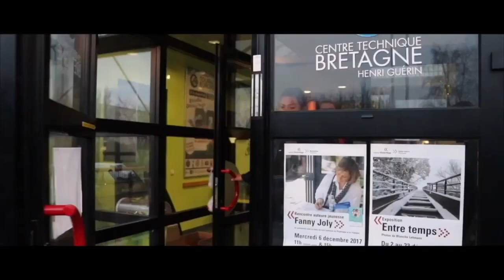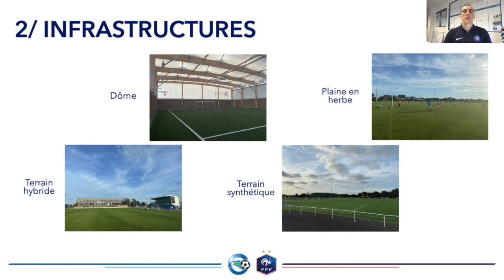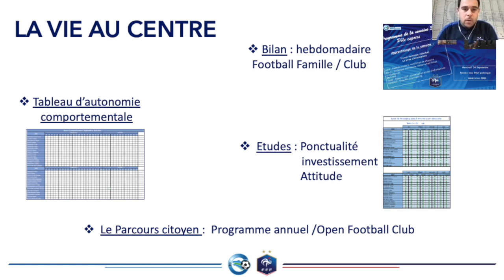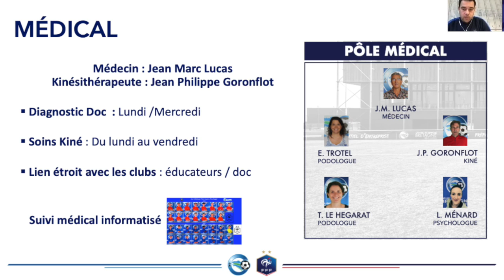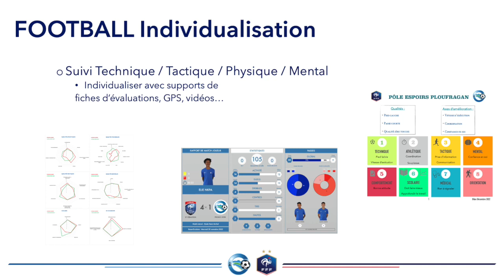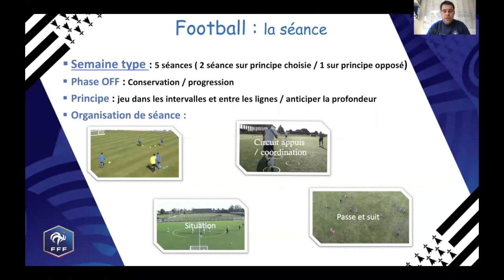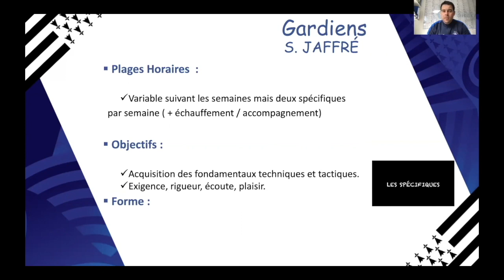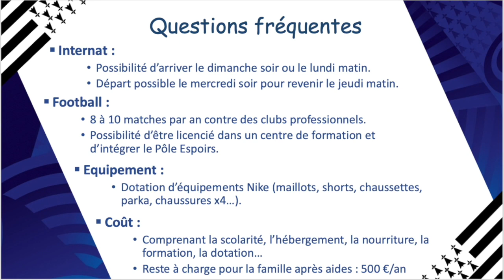Présentation du Pôle Espoirs Masculin - Ploufragan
Réalisation : Théo Bernard